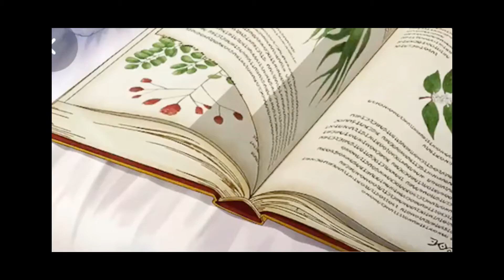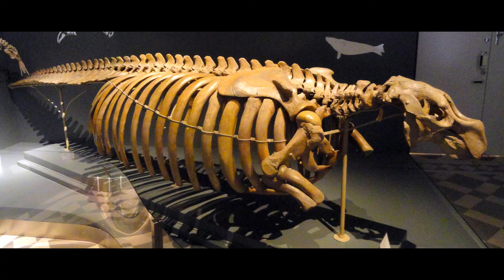Dəniz inəyi: Steller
Dəniz inəyi, Steller inəyi, həmçinin Kələm yeyən (lat. Hydrodamalis gigas) kimi tanınan bu heyvan - nəsli kəsilən, Sirenlər dəstəsinə daxil olan məməli növüdür. Dörd növü qeydə alınan bu otyeyən məməlilər suda yaşayıb, dayaz sahil zonasında yosunlar və dəniz otları ilə qidalanıblar.

Xarici görünüş baxımından bütün stellerlər bir-birinə bənzəsələr də, çəki baxımından hazırda yaşayanlardan üstün olublar. Canlının bədəni kök və ovalvari, bədəninə nisbətən başı olduqca kiçik olub. Başlarını aşağı və yanlara əymək qabiliyyətinə malik olublar. Xarici görünüşcə bir az suitini xatırlatsa da, suitilərdən fərqli olaraq, steller inəyinin quruda hərəkət etmə qabiliyyəti olmayıb.

Dərisi tüksüz və qalın olub. İlk baxışdan dəri köhnə palıd ağacının qabığını xatırladıb. Rəngi boz, tünd-qəhvəyi olub, bəzən də ağ ləkələr və zolaqlar müşahidə edilib. Bu canlıları araşdıran alman alimlərindən biri onların dərisinin elastiklik və möhkəmlik baxımından avtomobil təkərinin rezinlərini xatırlatdığını bildirib. Dərinin bu quruluşa malik olması ola bilsin ki, onun yaşadığı daşlıq ərazilərlə bağlı idi.

Steller inəyi ancaq Komandor adaları sahilində aşkarlanıb. Bununla belə, bir çox paleontoloqlar onların arealının daha geniş əraziyə malik olduğunu ehtimal edirlər. Ləzzətli ətə sahib olması bu canlıların kütləvi ovuna səbəb olub. Artıq 1768-ci ildə dəniz inəklərinin nəsli tamamən kəsilib.

Steller inəkləri nəhəng ölçülərə malik olub. Onlar ölçülərinə görə dəniz məməliləri arasında yalnız balinakimilərdən və ən yaxın qohumu hesab edilən Hidrodamalis Kuestadan geri qalıb. 7-8 metr uzunluğa və beş tondan artıq çəkiyə malik olublar. Az hərəkətli həyat tərzi keçirən canlı olması ehtimal edilir. Bədən quruluşuna və böyük ölçülərinə görə onların sürətli üzməsi imkansız olub. Əsasən sahil boyu ərazilərdə yayılıblar. Astagəl, qorxaq və insana tez öyrəncəli olmaları ilə seçiliblər. Bu xüsusiyyətlər onların insanlar tərəfindən asanlıqla ovlanmasına gətirib çıxarıb. Steller inəkləri ilk dəfə aşkarlanarkən sayları cəmi 2000 ədəd təşkil edib.

Sahil zonalarında kiçik qruplar şəklində yaşayıblar. İl ərzində ancaq payızda bir bala doğulub. Hamiləlik müddəti bir ili keçirdi. Erkəklər dişilərə nisbətən iri olublar. Yaxşı eşitmə orqanlarına malik idilər.

Dəniz inəkləri ilk dəfə 1741-ci ildə Vitus Berinqin ekspedisiyası zamanı aşkarlanıb. Heyvan haqqında ilk ətraflı məlumat verən ekspedisiyanın həkimi Georq Steller olub. Elə onun soyadına uyğun da canlıya “Steller inəyi” adı verilib.

Yeni növ olaraq dəniz inəyini alman zooloqu Simmerman 1870-ci ildə qeydə alıb. Növün latın dilində adı “Hydrodamalis gigas”-su inəyi olub. Bu ismi canlıya 1794-cü ildə isveç bioloqu Anders Yahan Retzius verib.

Bu canlıların araşdırılmasında norveç əsilli ABŞ zooloqu Leonard Şteyneqerin böyük rolu olub. O, 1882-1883-cü illərdə Komador adalarında tətqiqatlar aparıb. O, çoxlu sayda dəniz inəyinin sümüklərini toplaya bilib.

Hal hazırda növlərin sümükləri müntəzəm olaraq Komandor adalarının sahillərində tapılır. Dünyanın bir çox muzeylərində onların sümüklərinə rast gəlmək olar. Bəzi muzeylərdə isə bütöv skeletləri saxlanılır.